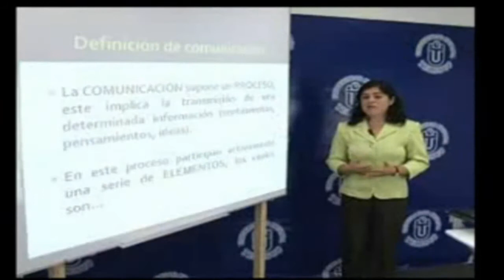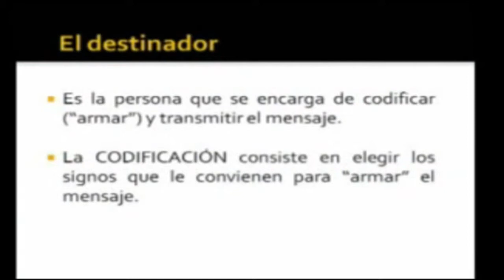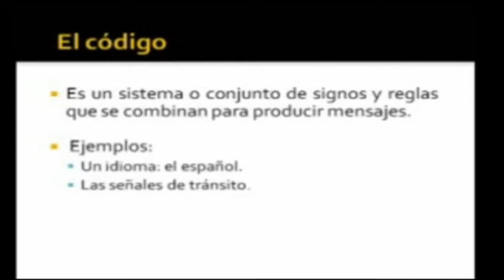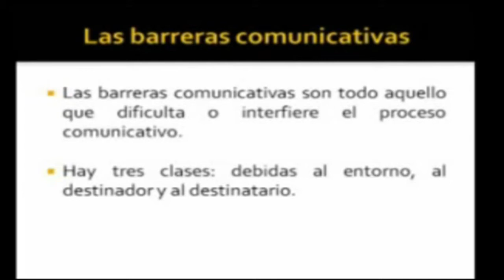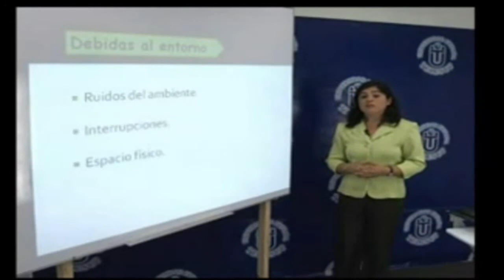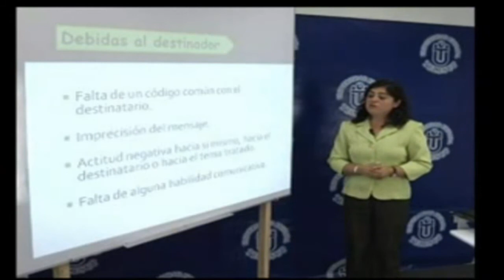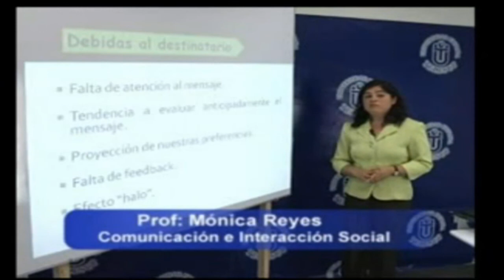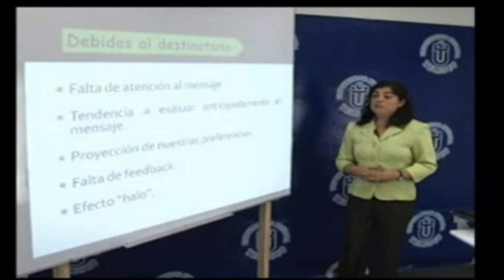Tema 1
Curso de Comunicación